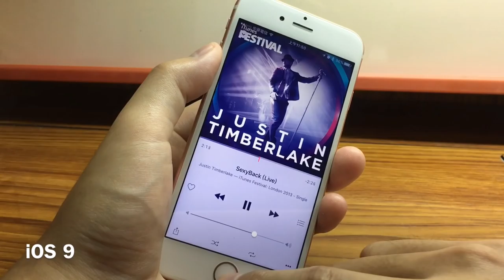iOS 10 讓您悠閒聽歌和拍照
iOS 10 lets you listen to songs and take photos at your leisure